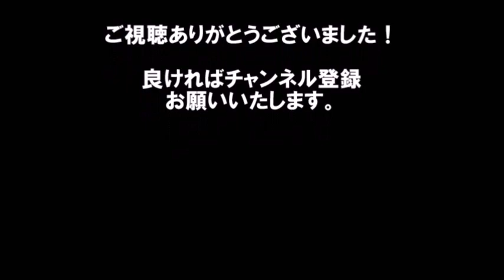【かんたん】いしやきいもやさん/オモシロピアノ⑥ Japanese poteto seller's song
♪い～しや～きいも～やきいも！♪

こちらの動画をクリエイティブ・コモンズ化しました。
ご利用、拡散お待ちしております！
強制ではありませんが、当チャンネルから引用と明記していただけましたら
大変ありがたいです。

かんたんオモシロピアノ　効果音シリーズ
「いしやきいもやさん」
前回のポップな焼き芋売り場のメロディーとうってかわって、トラックで移動販売しているなつかしい石焼きいもやさんのメロディーです。多少バリエーションがあるようですが、オーソドックスと思われるものを採譜しました。
それにしても、お芋を売って生活が成り立っていくのかしら？
...とは、お節介な私の素朴な疑問ですが。

もとい。
ミーソソソー　ソーラララー
ソーラシーシララー　ソソララー

かんたんですのでぜひチャレンジしてみて
ください！
学校やパーティーなどで、一発芸としてやっても面白いと思います！演劇、お話会、読み聞かせの効果音としても使えるかも？

愛知県出身。
ジャンルにとらわれない活動を目指す。

"Comin"（piano)

Her father is a conductor/composer,her mother is a piano teacher ,and her brother is a computer music creator.Graduated Tokyo National University of fine arts and music.

She has played in theater plays,talk concerts,colabollations with artists and dancers,and other various stages of music.

                                                                            Comin